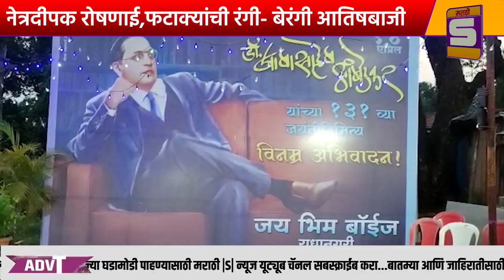नेत्रदीपक रोषणाई,फटाक्यांची रंगी- बेरंगी आतिषबाजी : महामानवांच्या जयघोषात लक्षवेधी 'भीम जन्मोत्सव'